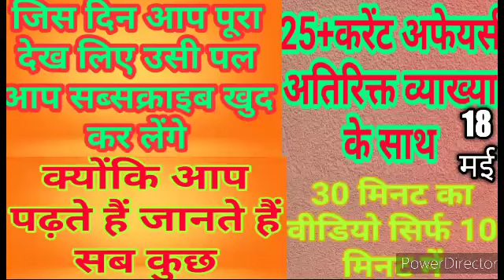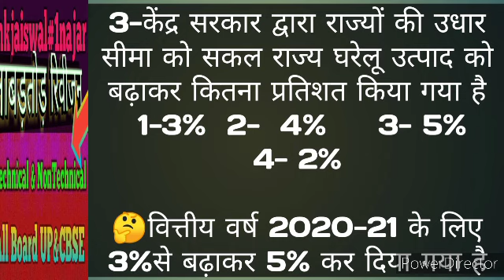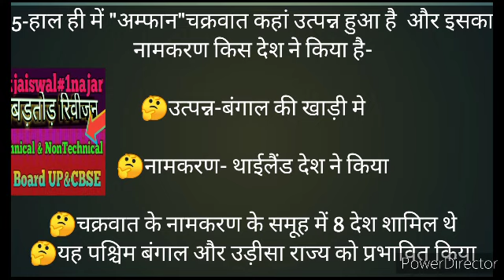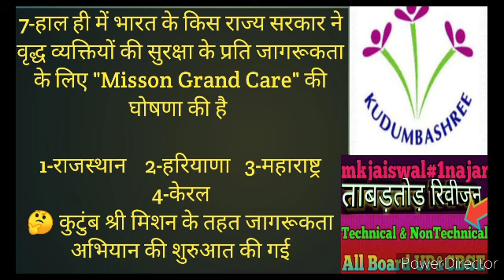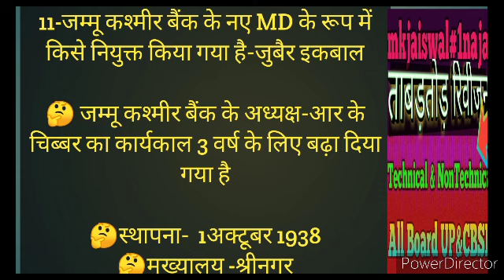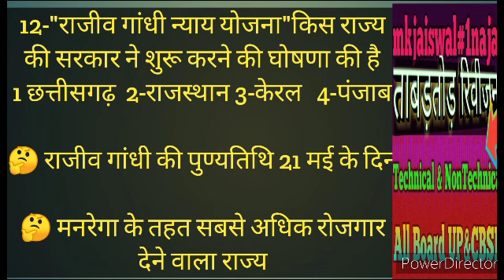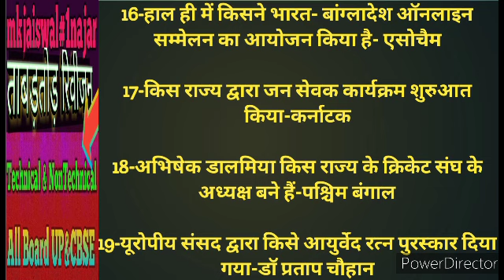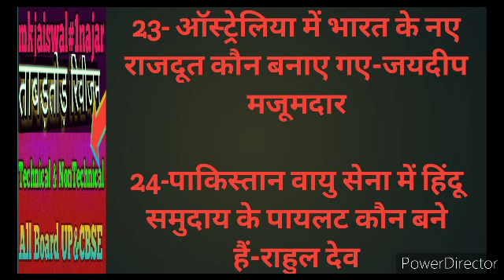Special Current affairs|Top25 Important Questions 18May# ताबड़तोड़+ रिवीजन#Only 10 Minutes 🤔🤔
दोस्ती छोटे से वीडियो में 18 मई से संबंधित टॉप 25 क्वेश्चन बताएं गए हैं
जो आने वाले सभी प्रतियोगी परीक्षाओं के लिए इंपॉर्टेंट है

🤔 दोस्तों हमारा चैनल छोटे बच्चों से लेकर
हाई स्कूल इंटरमीडिएट कि छात्रों के लिए भी उपयोगी है

🤔🤭🤭🤭 हम टेक्निकल व  नान टेक्निकल छात्रों के लिए भी छोटे-छोटे वीडियो कम समय में ताबड़तोड़ रिवीजन की दृष्टि से बनाते हैं
जो उनके लिए भी ब्रह्मास्त्र साबित होगा

🤔 दोस्तों हमारे संकल्प- हम बनाएं कुछ बेहतर, कम समय में 🤔🤔🤔

🙏🙏🙏आप लोगों से निवेदन है कि-
 हमारा चैनल नया है मुझे आप लोगों के सपोर्ट की जरूरत है
1-All Current affairs ताबड़तोड़ रिवीजन 5 मिनट और 10 मिनट सबसे ज्यादा करेंट अफेयर्स के क्वेश्चन